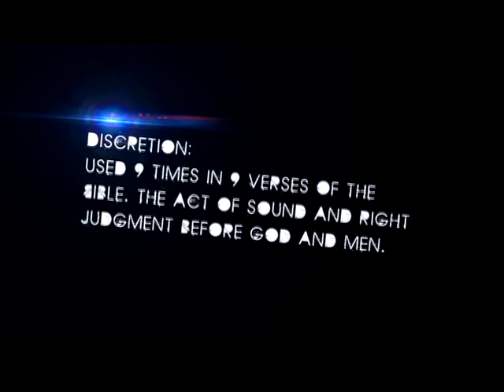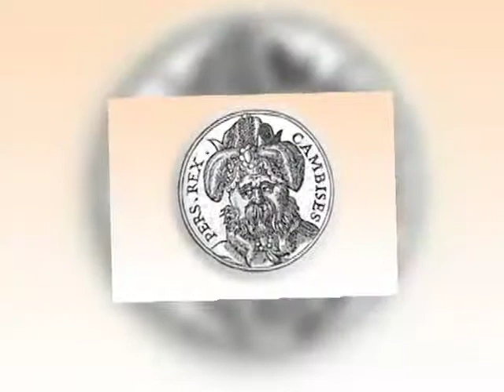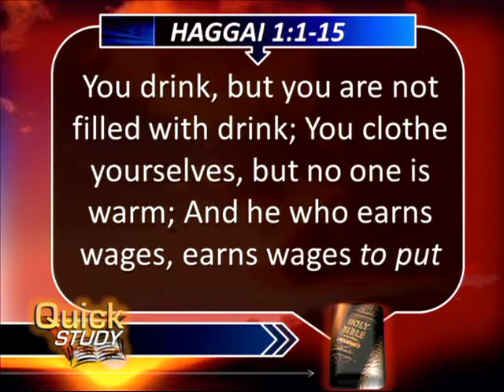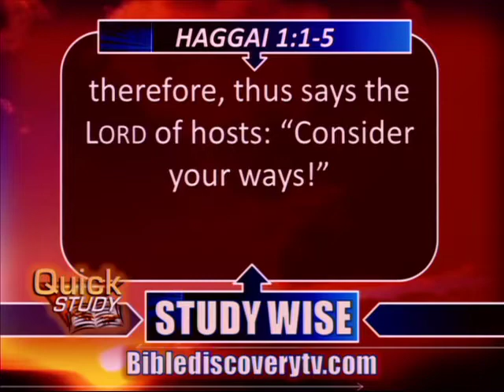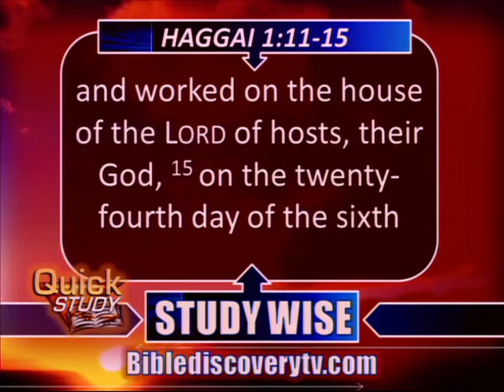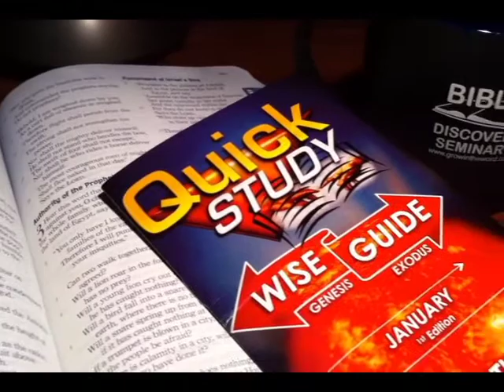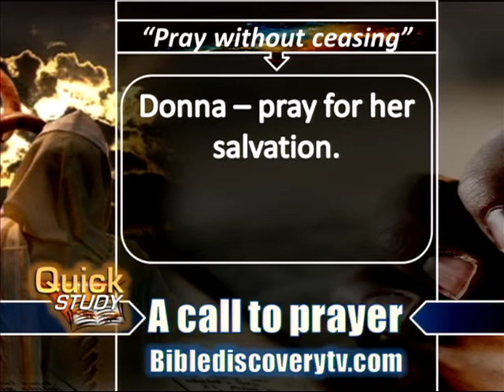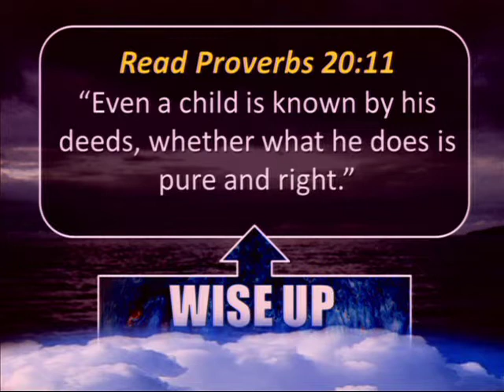Quick Study OCT 03 2013